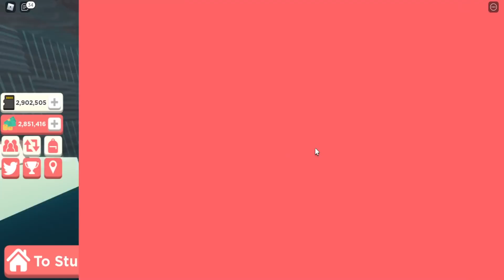KODE RAHASIA UNTUK MASUK KE RUANGAN YOUTUBER TERBARU !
Video Menarik Lainnya :
MAIN PETAK UMPET TAPI BISA MENYAMAR JADI DINOSAURUS !